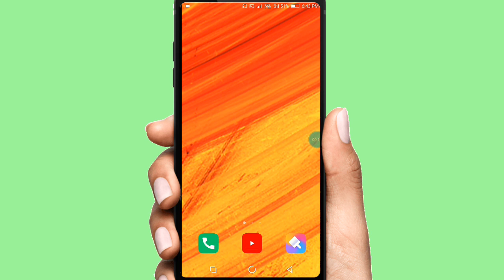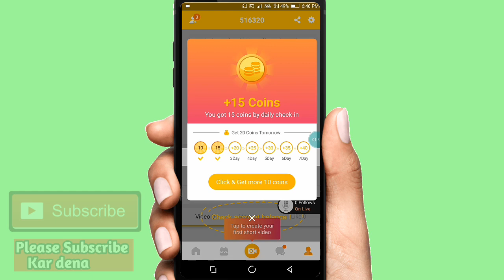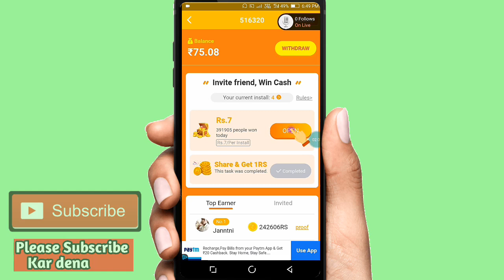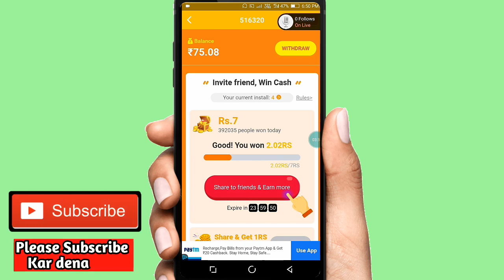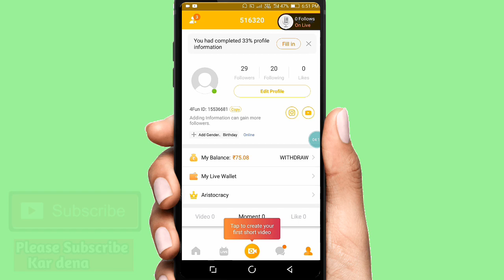Lockdown me Paise kaise kamaye | How to make money at home | Lockdown new earning app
download karlo 50rs miljayege

Student make money online,

 How to make money online, पैसा कमाने वाला ऐप्स 2020,

 Paytm cash Proof,

Lockdown new earning app

Topic covered :-

4fun se paise kaise kamaye

4fun se paise paytm me kaise transfer kare

 4fun se paise kaise kamaye 2020

 4fun se paise kaise kamaye

 app cloner 4fun se paise paytm me kaise transfer kare

 4fun app se paise kaise kamaye

4fun app se paise paytm me kaise transfer
 kare

4fun app se paise withdraw kaise kare

 4fun app se paise kaise kamaye

 4fun app se paise paytm me kaise bheje

 4fun app se paise kamaye

4fun app se paise kaise transfer kare paytm mein

 4fun app se paise kaise nikale paytm me

 4fun app se paise kaise paytm mein transfer karen

 how to use 4fun app

 how to use 4fun app for pubg

how to use 4fun app in pakistan

 how to earn 4fun app in hindi

how to earn 4fun app